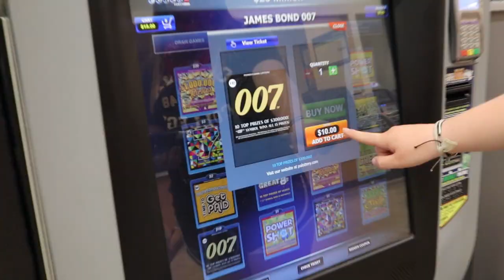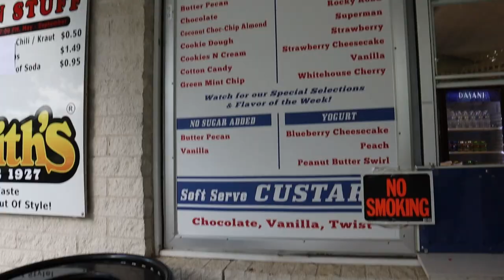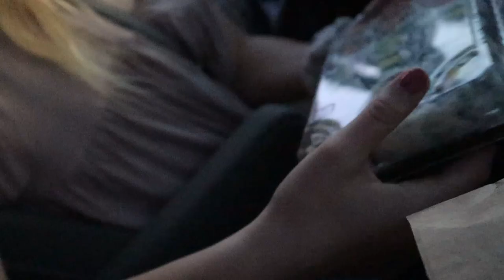day in my life: summer 2020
hope you laughed.